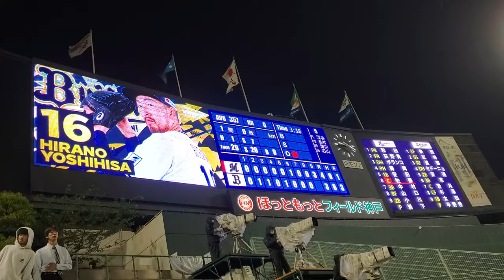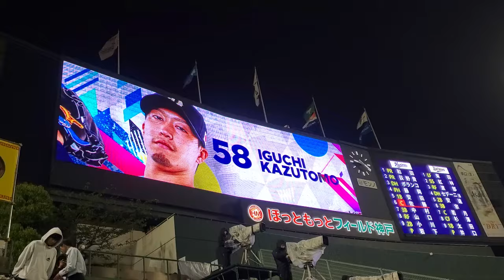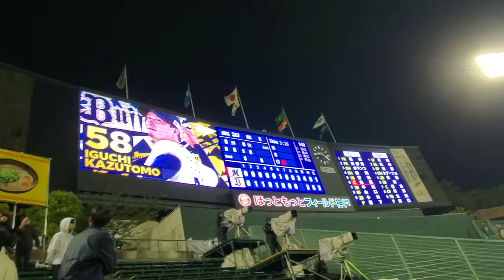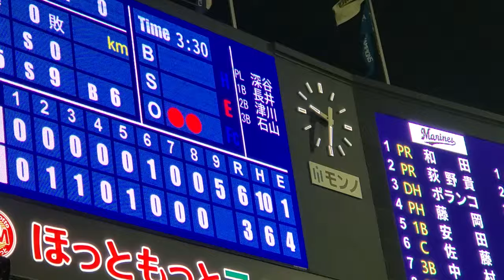20240501 神戸で大逆転！ロッテ怒涛のチャンステーマ攻撃【3→5→4】途中ﾏﾙﾁﾃｰﾏ白黒の男たちを含む 9回表@ほっともっとﾌｨｰﾙﾄﾞ神戸･ﾚﾌﾄ外野